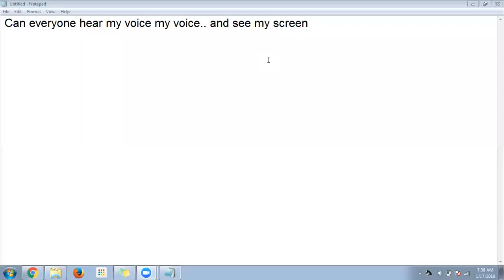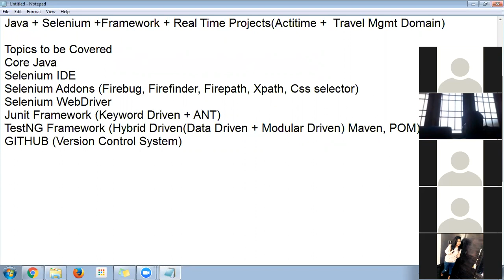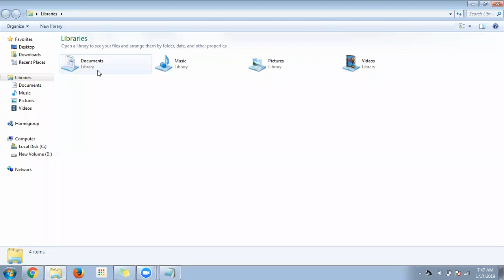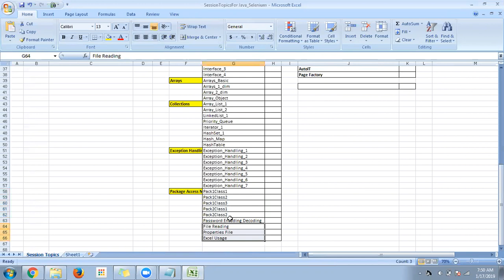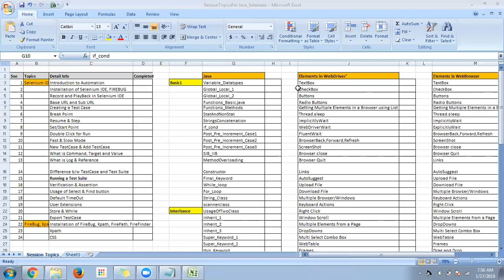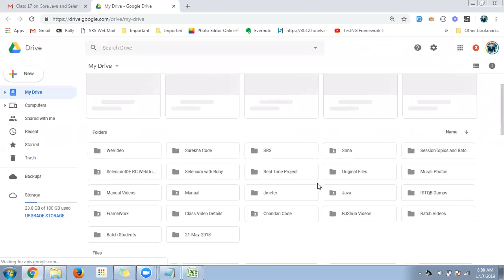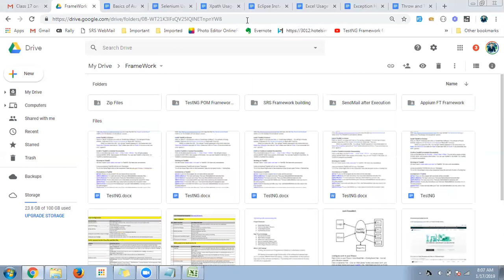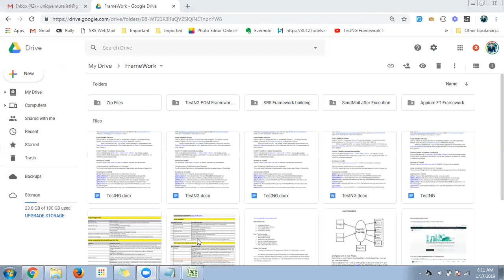New Java Selenium batch started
Introduction about Trainer
Syllabus discussion
Training methodology
Discussion on Documents, Assignments and Mails to be sent